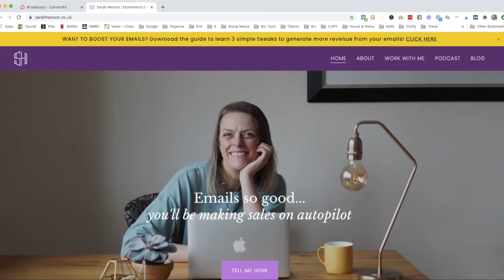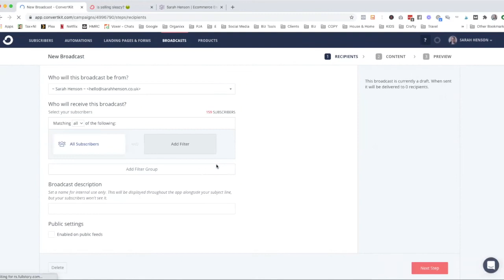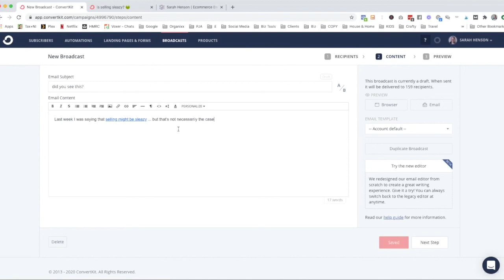How to link out to past emails in ConvertKit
ConvertKit is pretty damn cool! This clever trick will allow you to link back to past emails you’ve sent, so that you can have a repository of your past content available. Repurposing here we come!

In this video you’ll learn how to find the URL link to your past emails and then link to them in future emails.

Any questions? Hit me up in the comments!

Related content:

How to Set Up an Exit Pop-Up in ConvertKit

How to Add a ConvertKit Sign Up Form to Squarespace

How to Set Up a Welcome Sequence in ConvertKit

About Sarah: I help overworked and frustrated ecommerce business owners scale their brand by mastering their email marketing, copywriting (because words sell baby!) and the tech that connects it all. I break down the complex into bite-sized, easy to implement solutions so you can relax and enjoy the fruits of your labour.